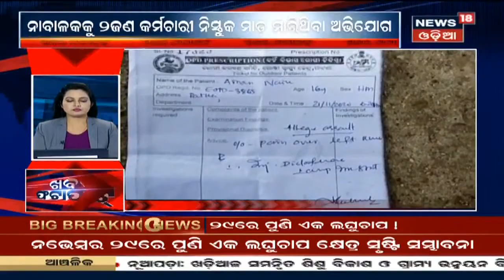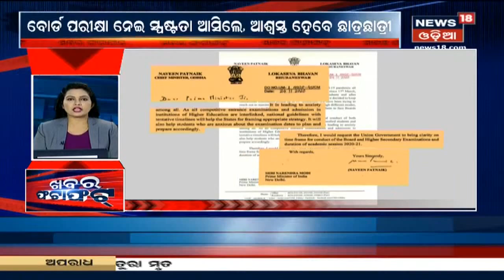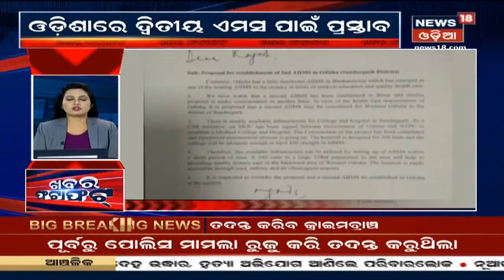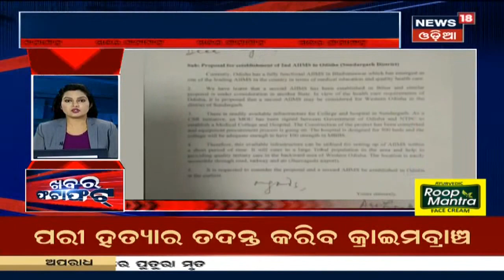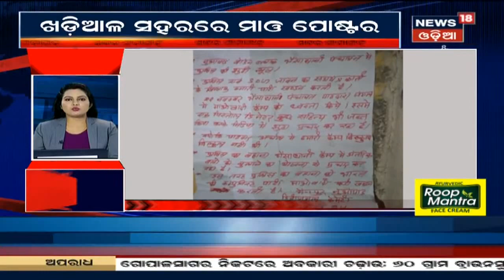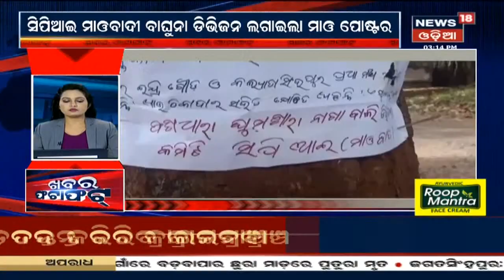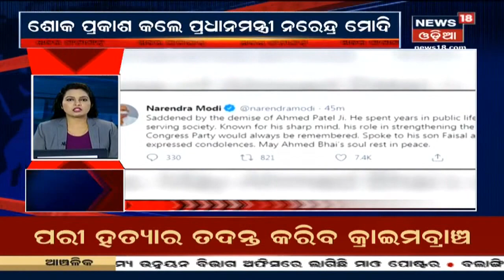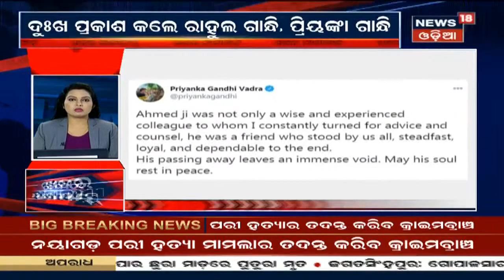Khabar Fatafatରେ ଦେଖନ୍ତୁ ଅପରାହ୍ନ ସମୟର ସମସ୍ତ ବଡ଼ ଖବର | 25th Nov. 2020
0.05:  ଭୟଙ୍କର ରୂପ ନେଇ ମାଡିଆସୁଛି "Nivar"
0.22: Nivar Landfall କରିବା ସମୟରେ ପବନର 120-130KM ବେଗ ରହିବ
0.39: Puducherryରେ 3 ଦିନ ଲାଗି 144 ଧାରା ଜାରି
0.55: ବାତ୍ୟା ମୁକାବିଲା ପାଇଁ Puducherry ଓ Tamil Naduରେ NDRF ଟିମ ପ୍ରସ୍ତୁତ
1.28: Tamil Naduରେ 144 ଜାରି ହେଲା ଧାରା
1.44: Odishaକୁ ନାହିଁ ବାତ୍ୟା Nivarର ଭୟ
2.01: Nivar ପ୍ରଭାବରେ ଉପକୂଳ ଅଞ୍ଚଳରେ ଲାଗି ରହିବ ବର୍ଷା
2.18: ବର୍ଷା ନେଇ ଚାଷୀଙ୍କ ମୁଣ୍ଡରେ ପଡିଲା ଚଡକ
2.29: ଦେଖନ୍ତୁ ରାଜ୍ୟରେ କେମିତି ରହିଛି ଶୀତର ପ୍ରଭାବ